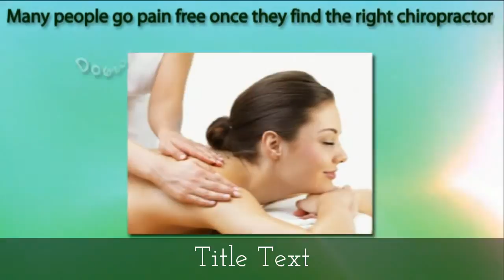Bay Health Center - Palo Alto Chiropractic Care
Bay Health Center